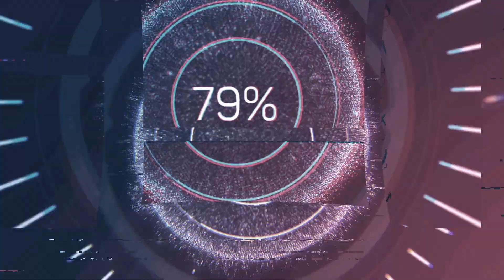Ustaz Fisol Fazil l Syarat Sah Solat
Tarikh : 8.3.2022
Lokasi : Surau Batu 2

Sesiapa Ingin Bantu Turath Centre

Boleh Salurkan Di Akaun:
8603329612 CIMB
Nurul Musthafa Enterprise

Setiap sumbangan WAJIB dimaklumkan :
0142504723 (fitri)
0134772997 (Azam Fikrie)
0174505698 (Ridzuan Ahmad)